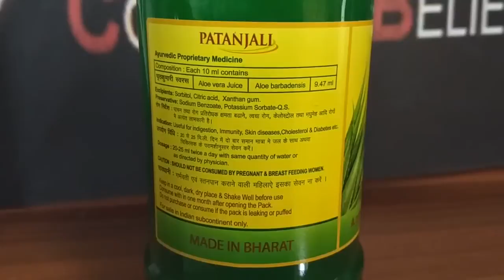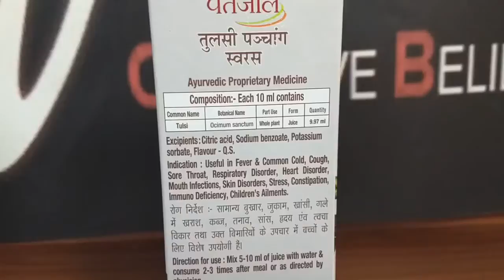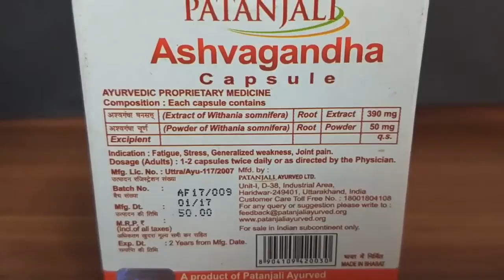Patanjali Health Juice Review (Aloevera, Amla, Tulsi ) patanjali products shilajit ashwagandha detox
In this Video, i have reviewed Patanjali products which i am currently consuming from Health and fitness perspective. The products which i will be reviewing are Patanjali Aloevera Juice, Amla Juice, Tulsi Juice, Shilajit Capsule and Ashwagandha capsule. I have provided information on product Price, Taste and overall effectiveness. detox